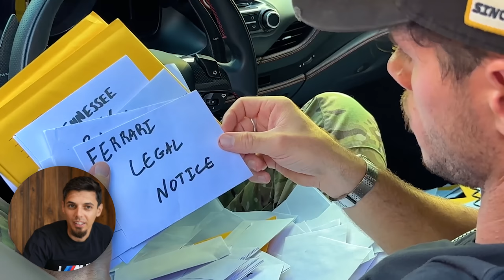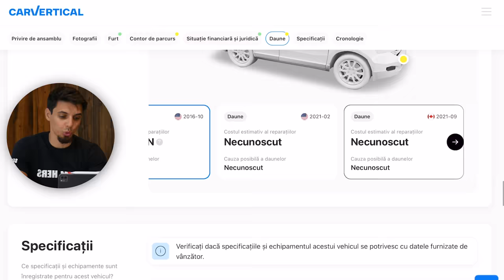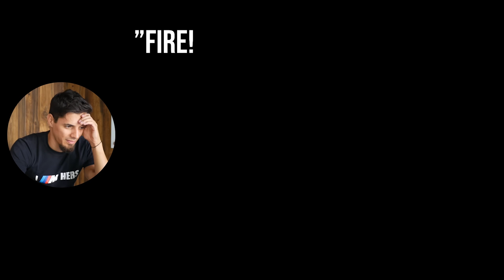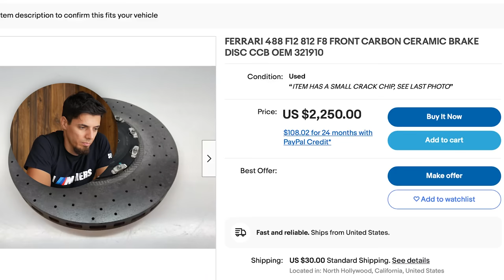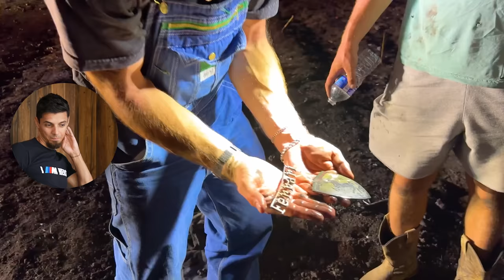FERRARI I-A INCENDIAT MAȘINA DE 500.000 EURO?!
În clipul de astăzi am reacționat la ultimele două videoclipuri postate de WhistlinDiesel. Acesta a făcut deja un obicei din a distruge mașini scumpe și obiecte de valoare pentru a le prezenta durabilitatea, însă de această dată a dus-o la cu totul alt nivel. Și-a cumpărat un Ferrari F8 și l-a supus câtorva teste de rezistență care trezesc în sufletul iubitorilor de mașini un sentiment de disconfort absolut.

Cu respect,
Mihai Beldie